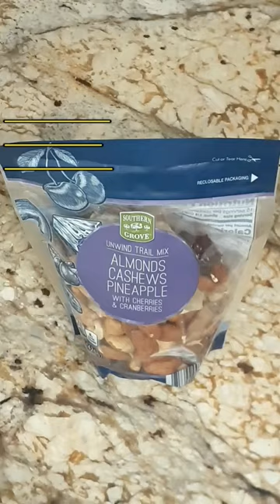unwind trail Mix: almonds,cashews, pineapple-aldi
🌿 Directed by @TheCraneMan🦜
hashtags 🔖southerngrove

today in this little short video, i decided to record on my phone is trail mix, one my favorite snack to eat,i also cut the  plastic and opening the bag of tail mix and dropping all of  them in a antique bowl, thank you for watching my short video and have a great day peace out.

if you like my" shorts video",make sure you give me a thumb up👍,it help my channel out ▶️ or 📝 comment down below 👇 and tell me what you think of my"shorts video i did for her " make sure to  remember to click the bell 🔔 to get all my notifications,when i upload a new video and  go live, so you don't miss out everything, 👫 guy's remember to subscribe my channel if you are new on here.

ps this short video with sound.put some headphones on, to hear the short video sound better 🎧🔊